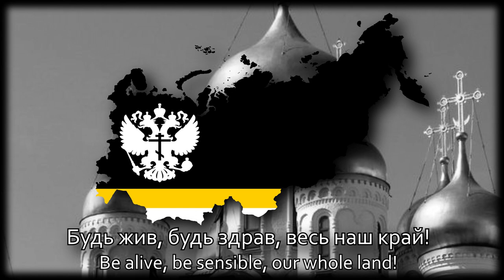TNO - Anthem of Shafarevich's Russian Free Republic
I'd have this guy as my math teacher.